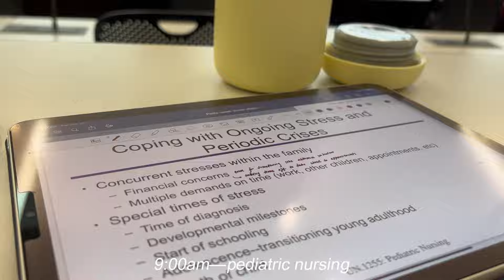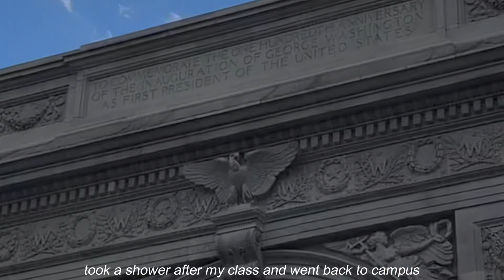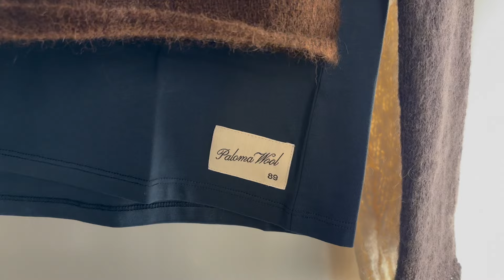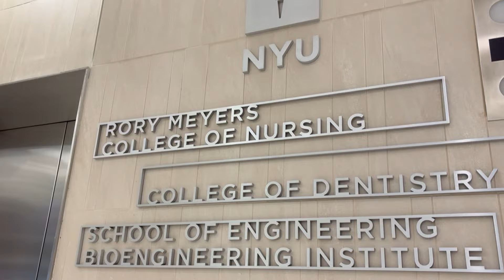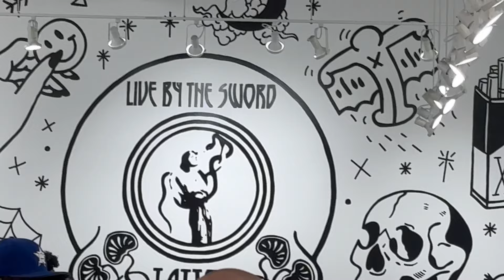a productive october week at nyu ༄ ˖°.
(thank you guys for 1k! 💗 truly unfathomable to me i appreciate the support beyond words)

we have reached the middle of the semester and autumn is here. the leaves are beginning to turn and while i am excited, time is moving too quickly! but here are some fun moments captured studying, a little mother/daughter time, and some well-spent quality time :)